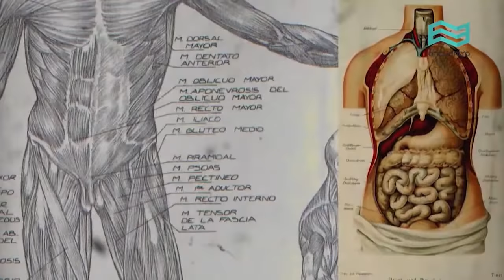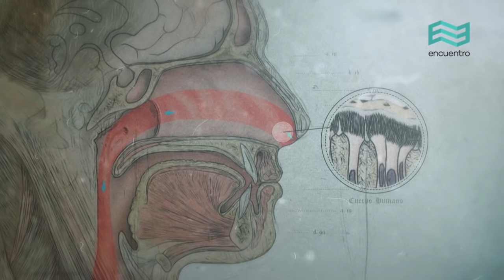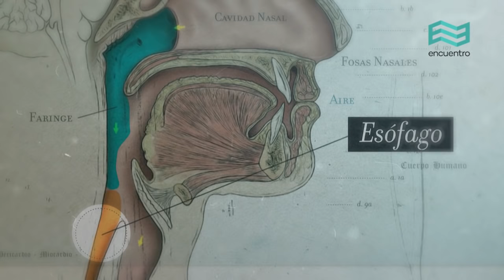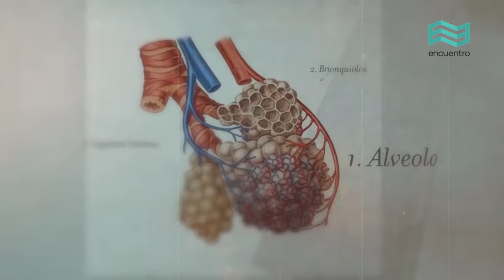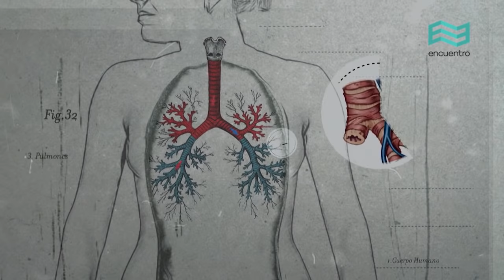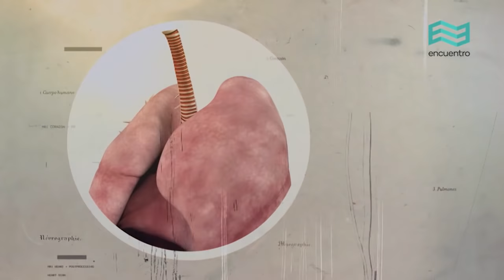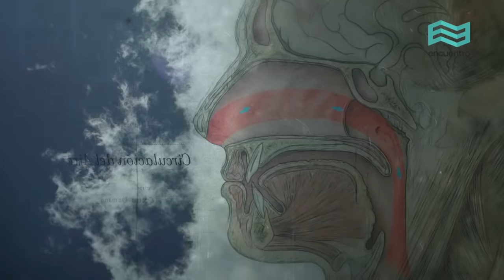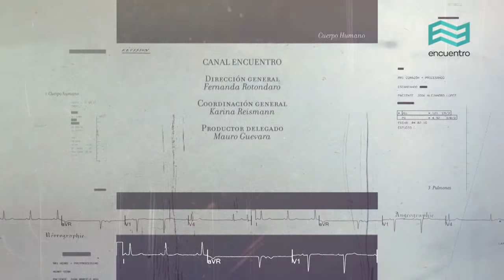Sistemas. Cuerpo humano: Respiratorio (capítulo completo) - Canal Encuentro HD